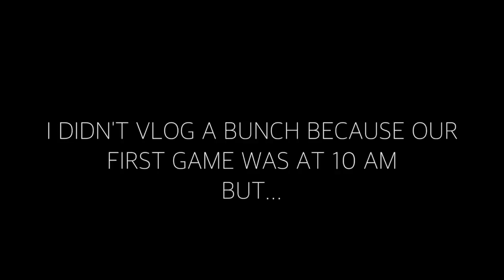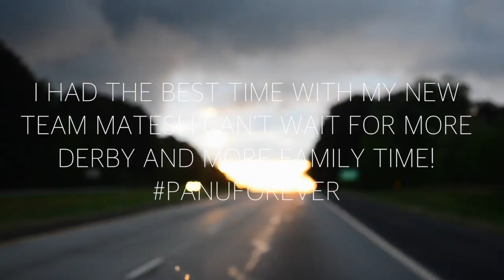DAY 3 LDTD: GAME 3 & 4 VS MUSCOGEE & HIGH ALTITUDE VLOG #22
Low down throw down tournament. Day 3